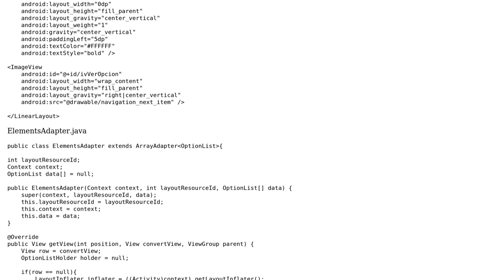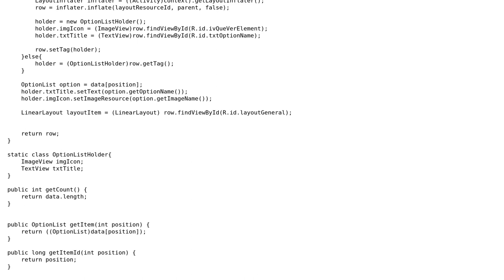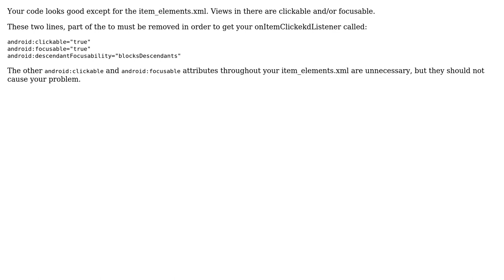onItemClickListener in listview doesn't work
With thanks & praise to God, and with thanks to the many people who have made this project possible! | Content (except music & images) licensed under CC BY-SA | Music | Images & others | With thanks to user Streets Of Boston user Ana and the Stack Exchange Network Trademarks are property of their respective owners. You are responsible for your own actions.